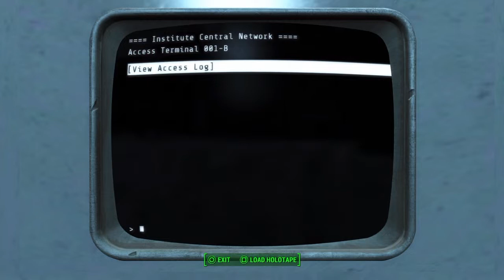Fallout 4 episode 59 : Didn't see that coming